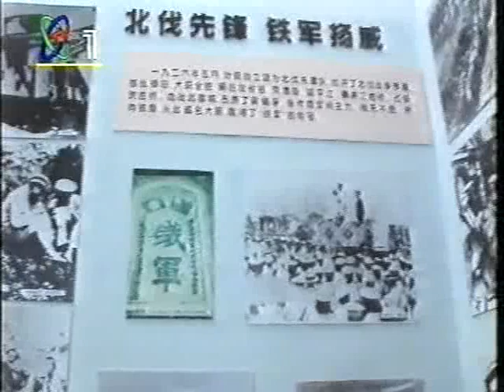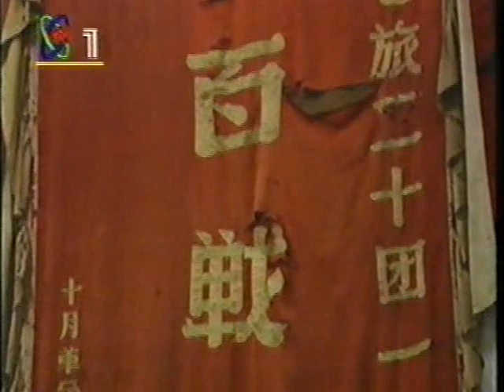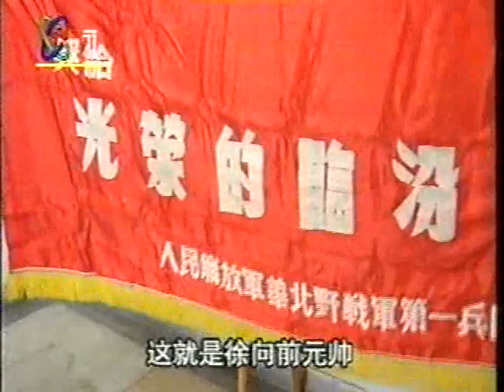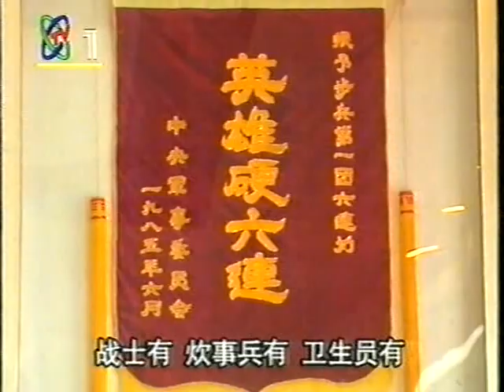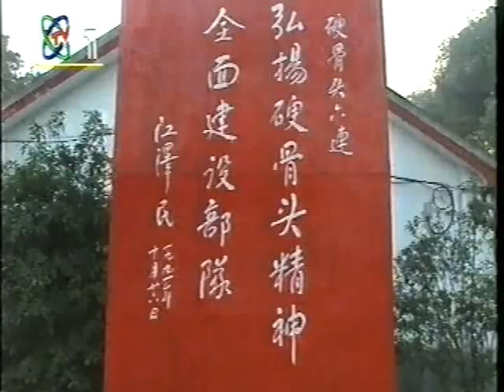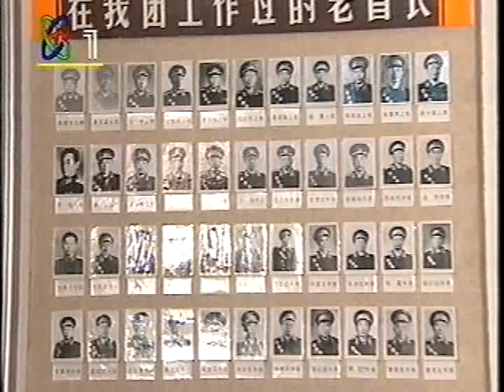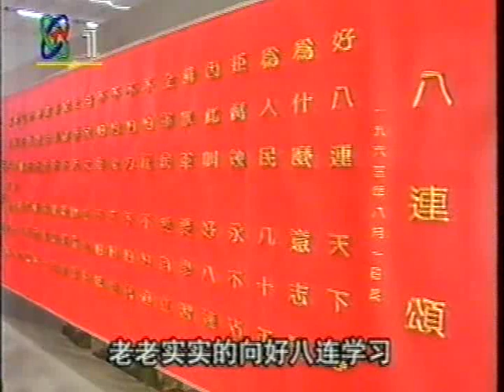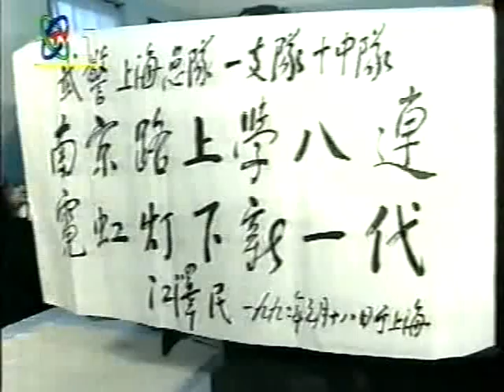解放軍背負中國民族的希望 China PLA military forces